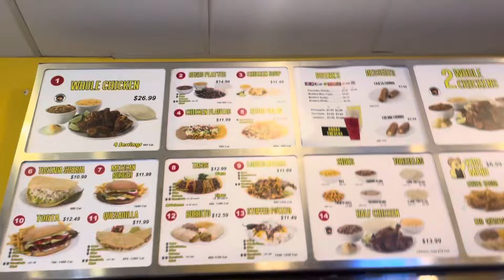Pranks at the Mall! | VLOG #2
We had a soccer game and we interviewed some friends and a cop. Then we went to the Grapevine Mills Mall to do some pranks!

Instagram : @servenylol @jorge_m38 @klovesyouuu @txss.1uis @taylennichole_ @luhhh._j @fw._alexisss @2duar.dtx @sherlyhuertaaa @2atalyy @dtxx.jorddqn @214.lara2 @dtx_dylan_weathers_246